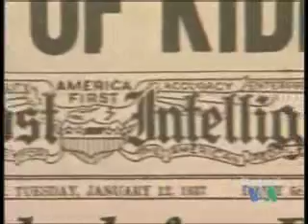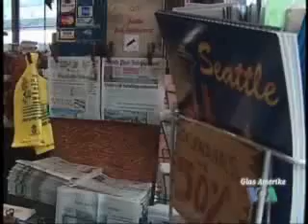NewsFlash 18. ožujka 2009.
Pripremili Damir Bebić i Bojan Klima.